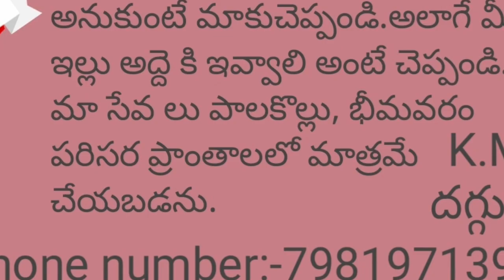Land for sale in West Godavari district at palakollu L.R. Peta